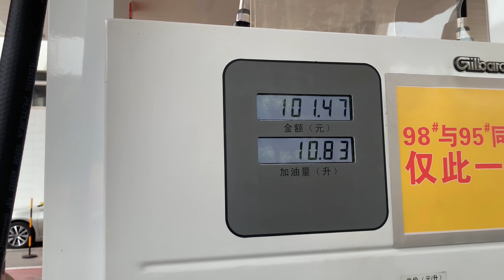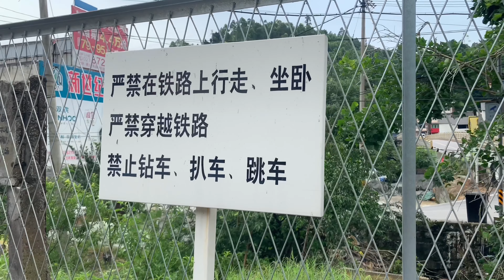出发贵州 a trip to Guizhou